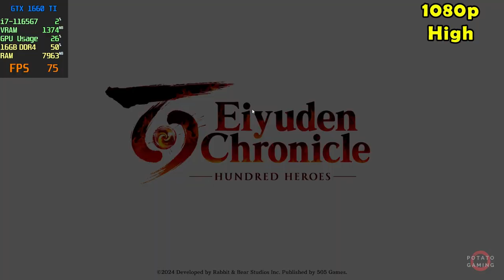EIYUDEN CHRONICLE: HUNDRED HEROES - GTX 1660 Ti | Benchmark High Setting | EGPU EXP GDC TH3P4G3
Testing EIYUDEN CHRONICLE: HUNDRED HEROES on my laptop.
Spec
CPU  : i7-1165G7 2.80GHz | Max TDP 28W
RAM : 16GB - 8GBx2 (3200MHz) DDR4 Dual Channel
SSD  : 512GB M.2
VGA  : GTX 1660 Ti